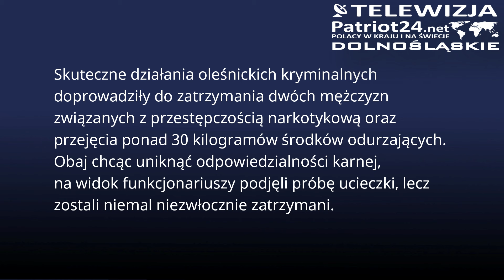30 kilogramów narkotyków chowali w kartonach i walizkach podróżnych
Skuteczne działania oleśnickich kryminalnych doprowadziły do zatrzymania dwóch mężczyzn związanych z przestępczością narkotykową oraz przejęcia ponad 30 kilogramów środków odurzających. Obaj chcąc uniknąć odpowiedzialności karnej, na widok funkcjonariuszy podjęli próbę ucieczki, lecz zostali niemal niezwłocznie zatrzymani. Usłyszeli już zarzuty za posiadanie znacznej ilości narkotyków i grozić im może teraz kara do 10 lat pozbawienia wolności, a sąd podjął decyzję o ich tymczasowym aresztowaniu na trzy miesiące.